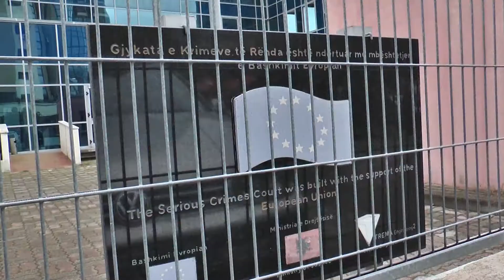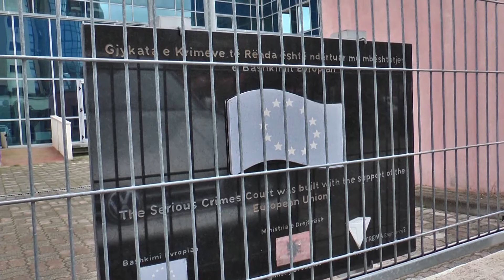ISIS plan për sulm me dron e tritol në ndeshjen Shqipëri-Izrael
TIRANE - Një dron me tritol, një pistoletë me gaz dhe dy armë zjarri automatik e pushkë janë armët të cilat do të përdoreshin në 3 atentate të sinkronizura mes tyre dhe ndaj stadiumit “Loro Boriçi” në Shkodër ku do të luhej ndeshja Shqipëri-Izrael.

Është Policia e Kosovës e cila për herë të parë hedh dritë mbi planin e të dyshuarve për lidhje me celulat e ISIS në Siri ku sipas tyre 23 personat e arrestuar në Kosovë e Shqipëri mbanin lidhje me Lavdërim Muhaxhirin.